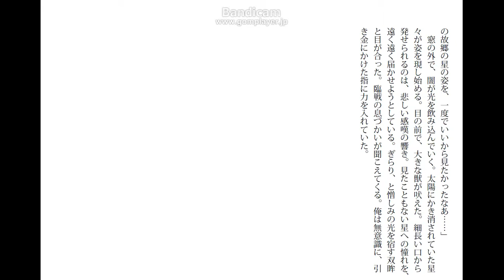【朗読】夜空に吠える声【作者当てゲーム】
私こと風白狼主催の企画、『作者当てゲーム』の作品の一つです。さあ、この作品を書いたのは誰？